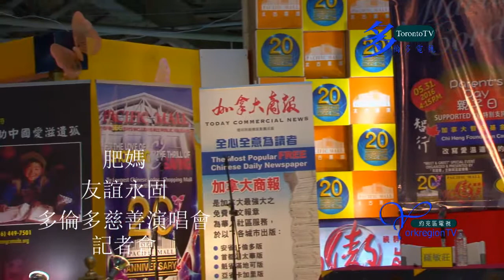20160531, Maria Cordero, 肥媽, 友誼永固, 多倫多, 慈善演唱會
20160531, Maria Cordero, 肥媽, 友誼永固, 多倫多, 慈善演唱會